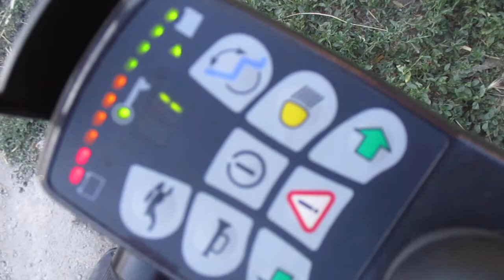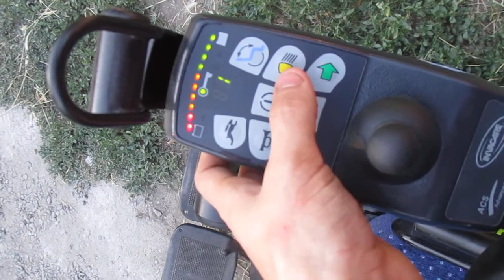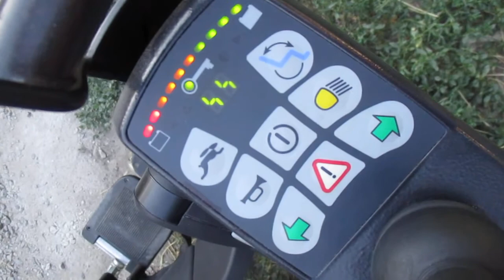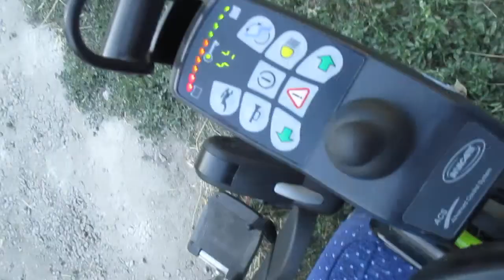INVACARE Storm 3 все электро функции